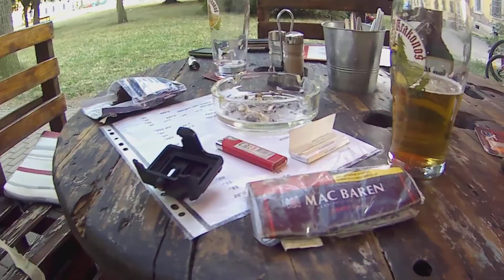Woodcore remix BA 2022